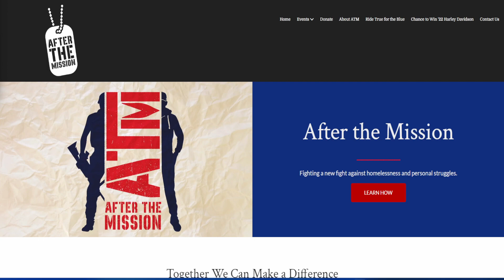Bayou Time: After the Mission | Ride True for the Blue